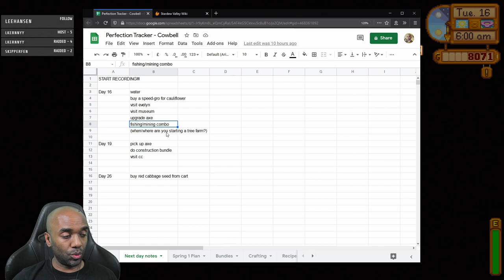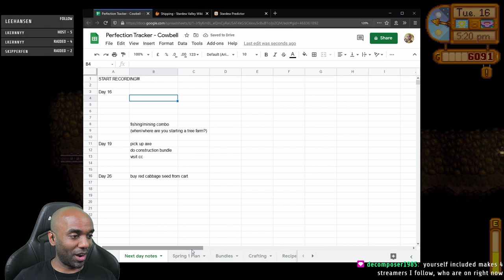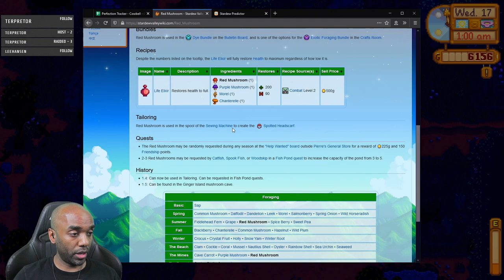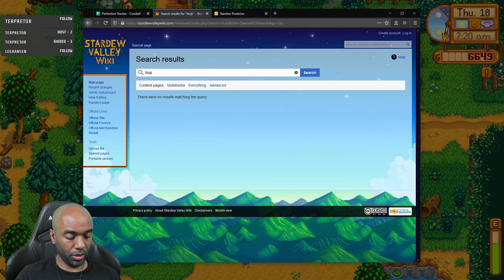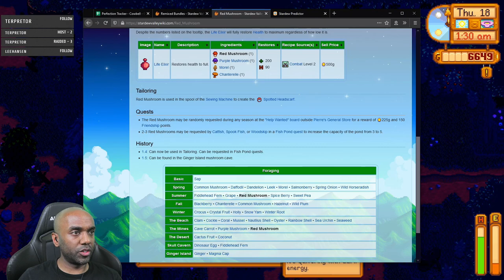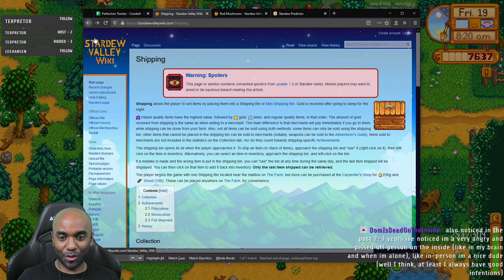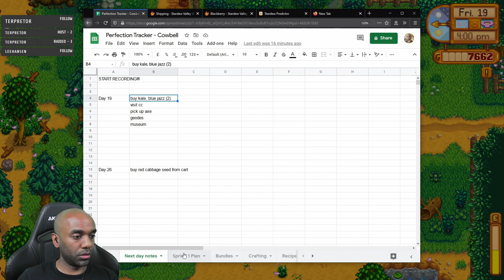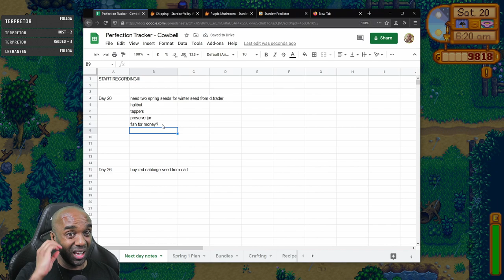Stardew Perfection in 2 Yrs - Part 5